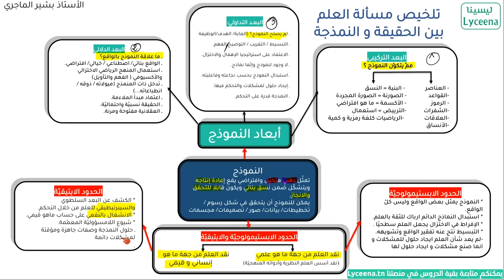الفلسفة في دقائق : تلخيص مسألة العلم بين الحقيقة و النمذجة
تلخيص مسألة العلم بين الحقيقة و النمذجة - من تقديم الأستاذ بشير الماجري

للبكالوريا آداب و البكالوريا شعب علمية